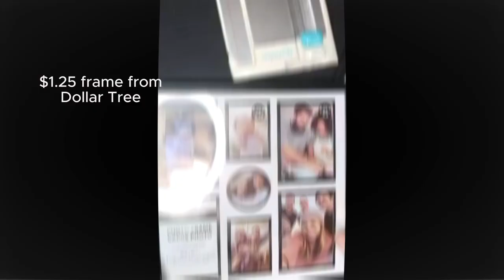Upcycling 2023 Calendar/ Princess Photo Diy/ Thomas Kinkade Craft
Some photos in calendars make great pictures. In this video I am using a 2023 Thomas Kinkade calendar. Instead of just throwing away last years calendar I cut out the photos of princesses and framed them. This craft can be done with any type of calendar.

Materials:
frame (I got mine at Dollar Tree for a $1.25.)
Thomas Kinkade calendar (I got mine at Walmart.)